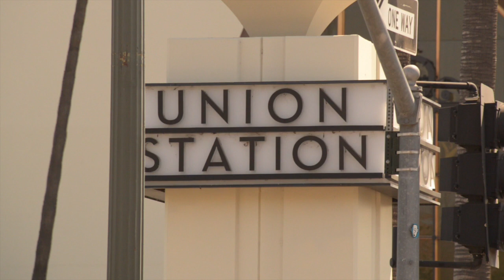Pantone 294: Las Vegas Hype 2019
Join us August 3rd as we travel to Las Vegas! However, this trip is going to be a little different.

Follow the Pantone 294 Podcast! Just search “Pantone 294 Podcast” and find us on Apple, Google Play, Spotify and Libsyn!

for planned trips, upcoming events and the latest merch!

Also don't forget to follow us @pantone294 on all social media platforms for more updates, weekly giveaways and some behind the scenes looks of the daily life of the Pantone 294 team!